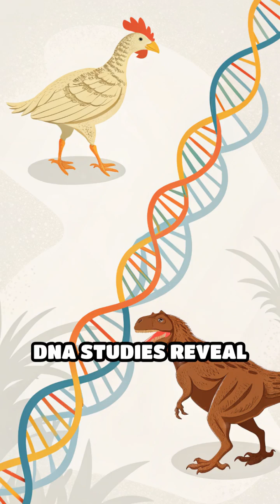Chickens: The Surprising Dinosaur Connection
What do chickens and T. rex have in common? 🐔🦖 More than you'd think! Scientists have discovered genetic and skeletal links between modern birds and ancient dinosaurs. Chickens, with their hollow bones, claws, and even walking posture, are living reminders of the dinosaur age. Explore how evolution turned fearsome beasts into feathery companions!